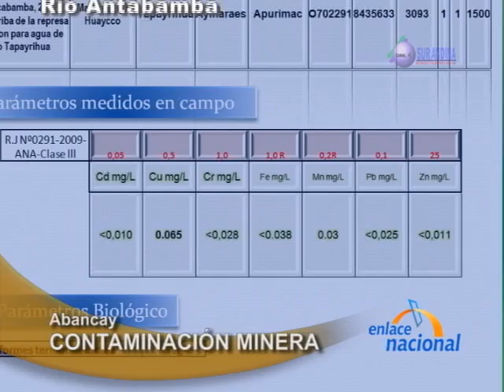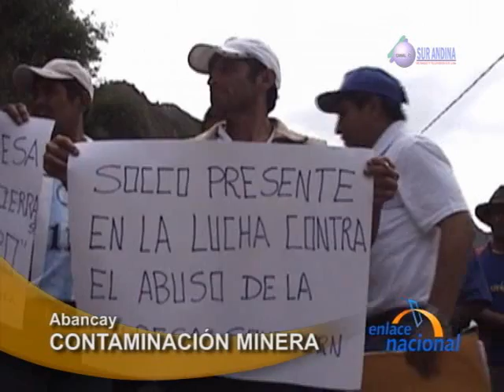Estudio demuestra contaminación minera en agua del distrito de Tapairihua, en Apurímac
La dirección de Ecología y protección ambiental dio a conocer los resultados del monitoreo de los ríos y riachuelos del distrito de Tapairihua en la provincia de Aymaraes, en donde los resultados demostraron un alto índice de metales pesados.
Estos estarían provocando a largo plazo enfermedades cancerigenas degenerativas a los comuneros pobladores y niños de este distrito